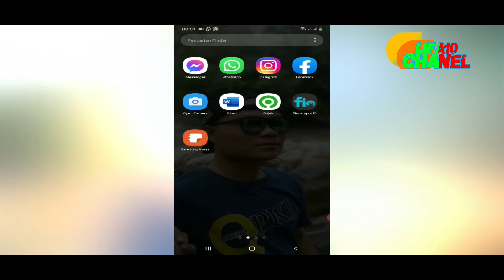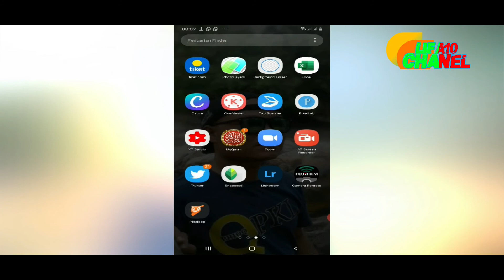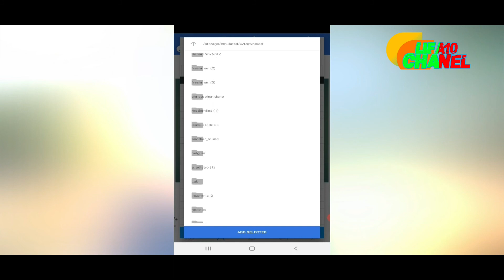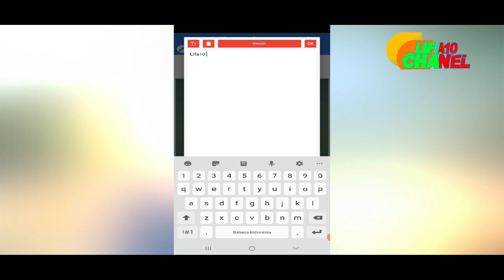DOWNLOAD FONT PIXELAB